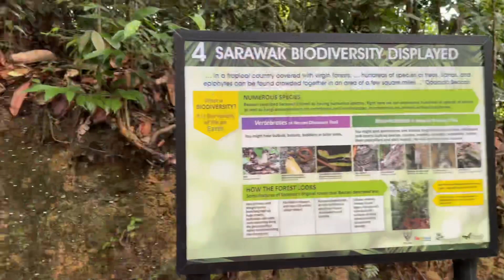Kuil Sri Maha Mariamman Temple Mount Matang Airbnb Hiking Idea in Borneo #2021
Welcome to Park FT Airbnb Experience Channel. Presenting you interesting food & travel content from the hidden gem of Borneo.

Here are some useful links for you.